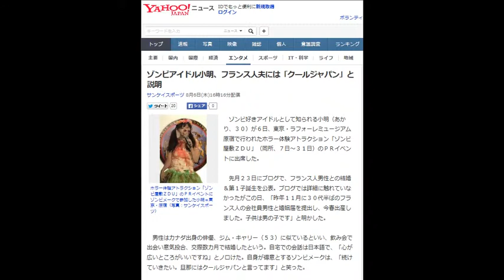ゾンビアイドル小明、フランス人夫には「クールジャパン」と説明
ホラー体験アトラクション「ゾンビ屋敷ＺＤＵ」のＰＲイベントにゾンビメークで参加した小明＝東京・原宿（写真：サンケイスポーツ）

　ゾンビ好きアイドルとして知られる小明（あかり、３０）が６日、東京・ラフォーレミュージアム原宿で行われたホラー体験アトラクション「ゾンビ屋敷ＺＤＵ」（同所、７日～３１日）のＰＲイベントに出席した。

 　先月２３日にブログで、フランス人男性との結婚＆第１子誕生を公表。ブログでは詳細に触れていなかったがこの日、「昨年１１月に３０代半ばのフランス人の会社員男性と婚姻届を提出し、今春出産しました。子供は男の子です」と明かした。

 　男性はカナダ出身の俳優、ジム・キャリー（５３）に似ているといい、飲み会で出会い意気投合、交際数カ月で結婚したという。自宅での会話は日本語で、「心が広いところがいいですね」とノロけた。自身が得意とするゾンビメークは、「続けていきたい。旦那にはクールジャパンと言ってます」と笑った。

 　イベントにはお笑いトリオ、鬼ヶ島の和田貴志（３６）も出席。昨月放送のフジテレビ系「ＦＮＳ２７時間テレビ２０１５」で、元妻がお笑いコンビ、さらば青春の光の東口宜隆（３０）と不倫していた騒動について初言及していたが、イベントでは「ゾンビより女が怖いです」と話していた。

【関連記事】
 川栄李奈、ラスト公演で笑顔と涙「生まれ変わってもＡＫＢに入りたい」
あの上西小百合氏、今度は「グラビア写真集」…理由は“政治にかける思い伝えるため”
カブトムシゆかり、世界一大きいゴキブリ飼育「１匹３万円くらいします」
 指原莉乃、ファン心理熟知した自己プロデュース力　ネットニュース登場上半期１位
 有村架純の実姉、新井ゆうこ「『妹の名前を利用した』と言われるのは嫌だった」